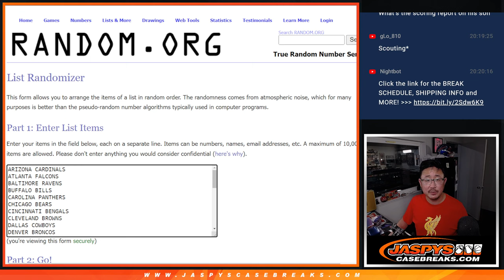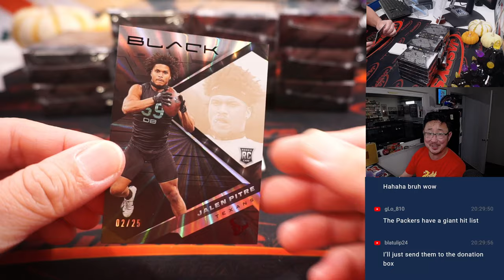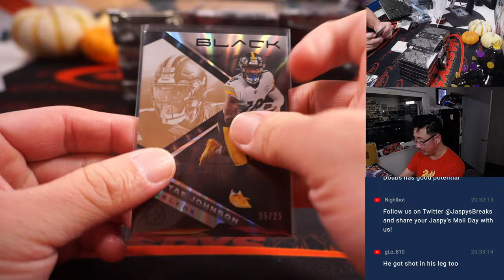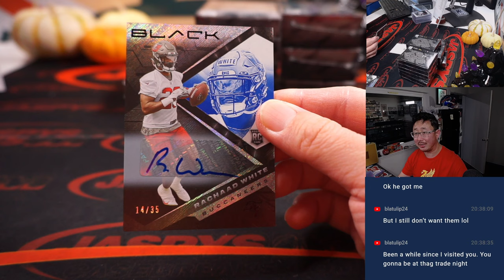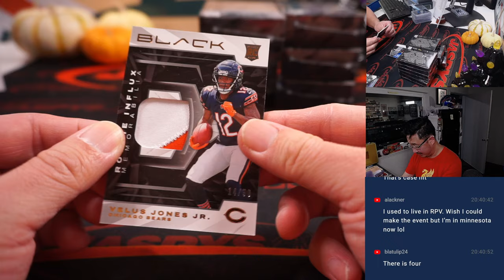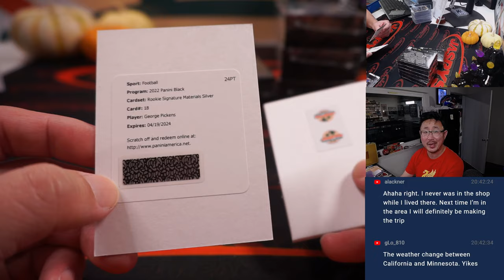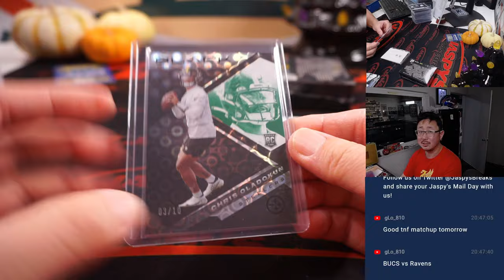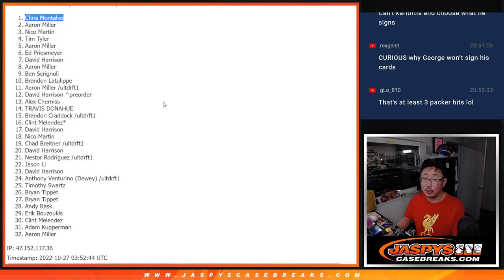W, 10.26.22 ~ 2022 PANINI BLACK FOOTBALL 12-BOX CASE BREAK #1 *RT*